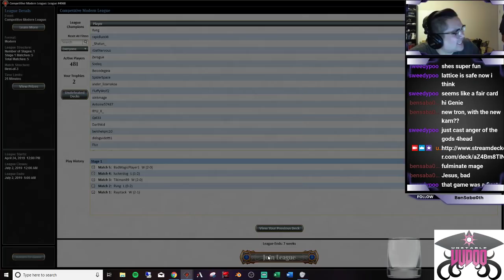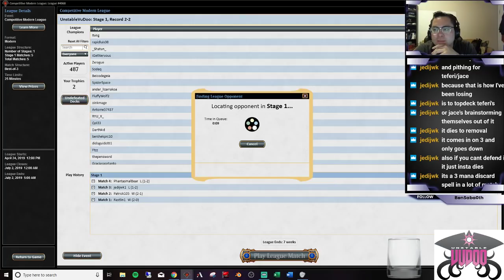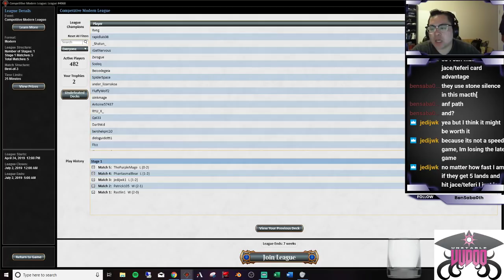Genie Tron Karn, the Great Creator 05 12 19 League 3